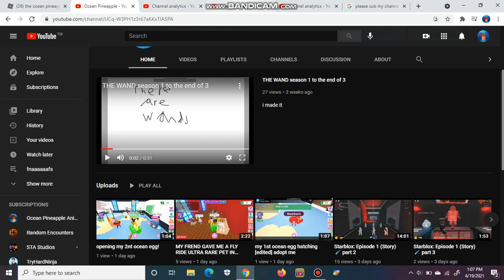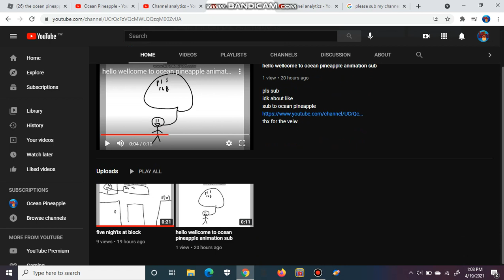thx for 1k veiws